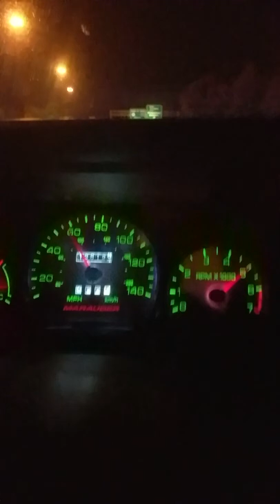2003 Marauder 6r80 swap WOT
Tuning the freshly installed 6r80 transmission.

Headers, 4.10s, 4.6 dohc